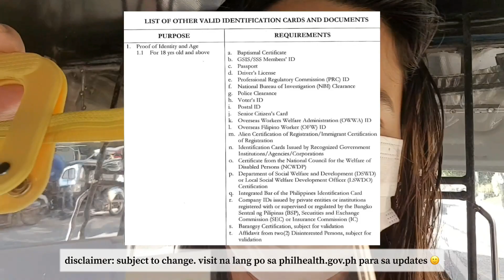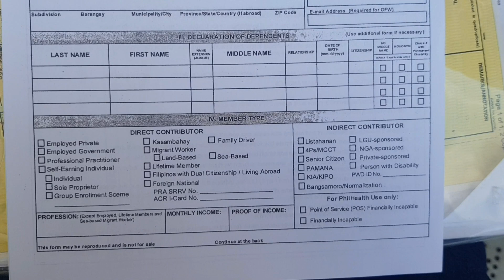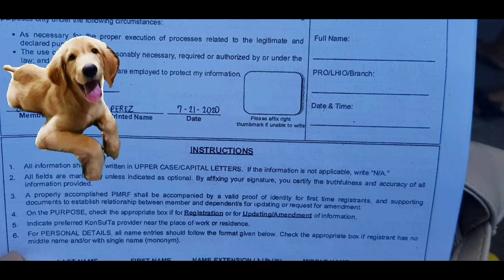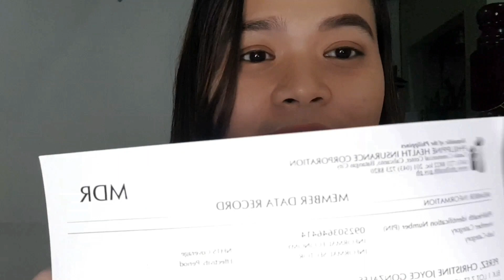PAANO KUMUHA NG PHILHEALTH PIN AT ID CARD | NAGPAMEMBER AKO SA PHILHEALTH NGAYONG 2020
Kung kailangan mo ng PhilHealth Pin Number at Philhealth ID para sa trabaho mo, ishe-share ko sa inyo kung paano ako nagpamember sa PhilHealth ngayong July 2020.

Nandito rin ang requirements sa pagpapa-member sa PhilHealth para less aberya na.

Voluntary member ang inapplyan ko pero madalas employer ang mag-uupdate para maging for employment ang record ng PhilHealth, SSS at Pag-ibig.

Sana makatulong ito sa pagkuha niyo ng PhilHealth at pag-aapply niyo sa trabaho.

Song Titles: Dreams